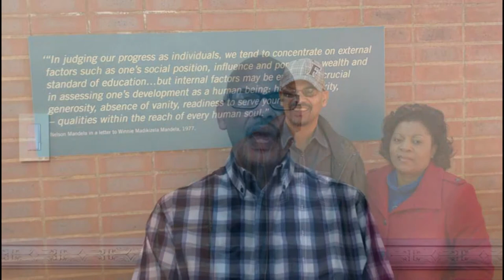Word of the Week: Forgiveness